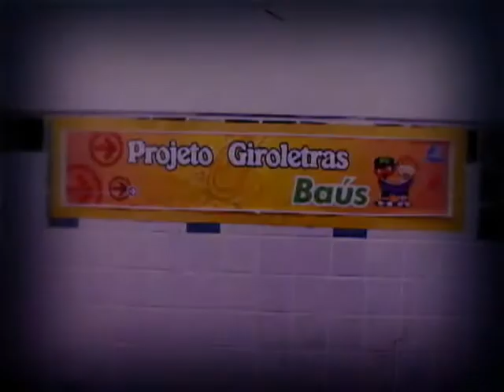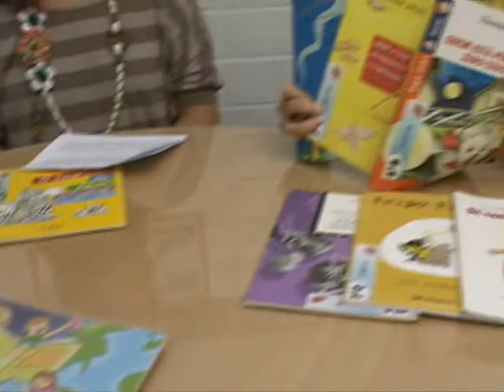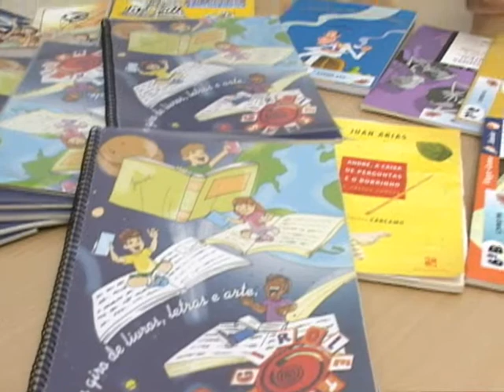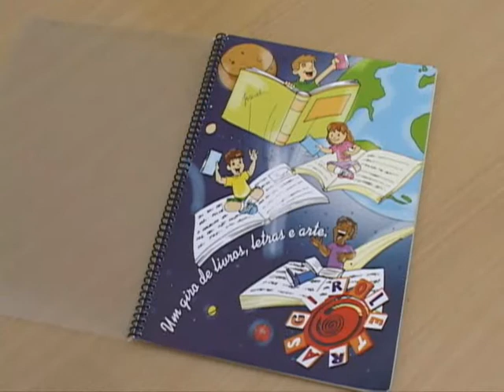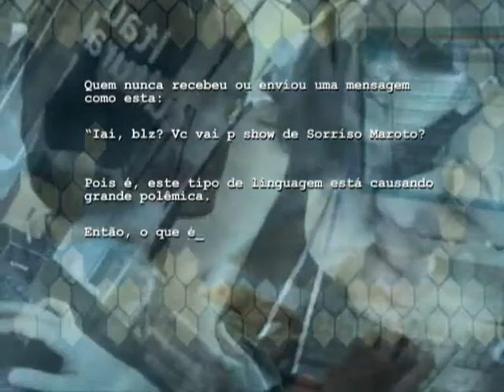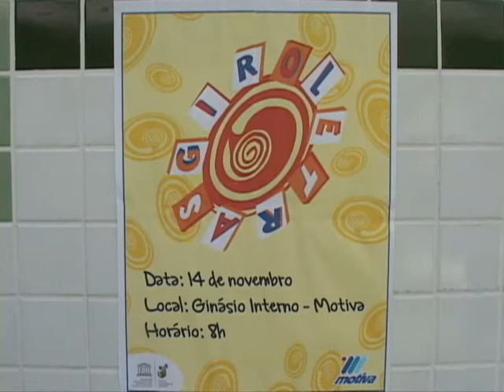Letras e Vozes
Thaise Carvalho conversa com Fábio Rolim e Patrícia Brasil sobre o livro Letras e Vozes, produzido por alunos do Motiva.